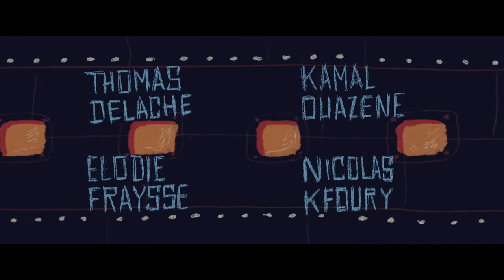Ruben Walatoka (court-métrage) | Bachelor 3 | RUBIKA Animation 2019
Un Court-métrage de Mattéo Martinez, Roland Van Hollebeke, Maïté Dufour and Axel Vendrely

Synopsis : Ruben is a boyscout looking for the Walatoka totem pole in the ruthless Montana rockies, he is 10 and probably won't live longer than that...